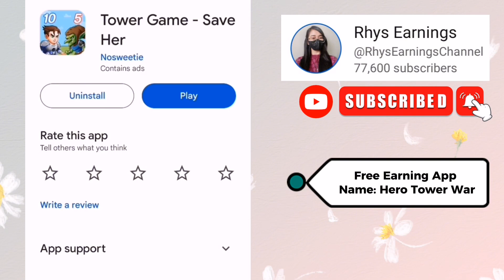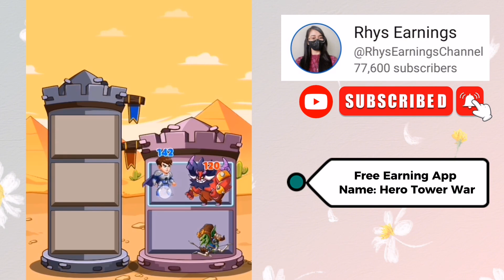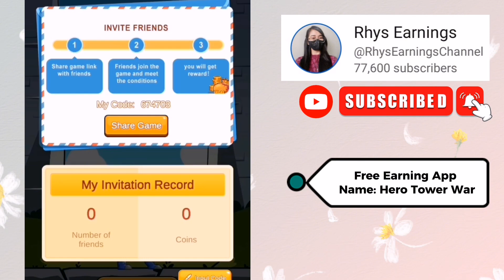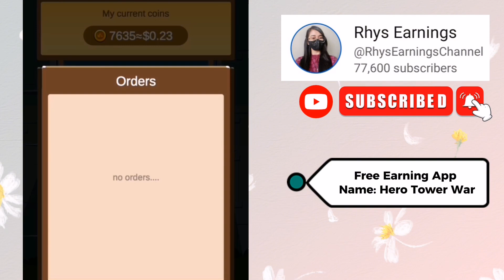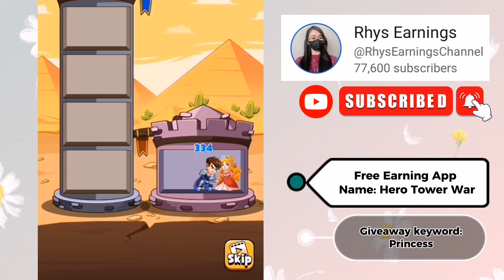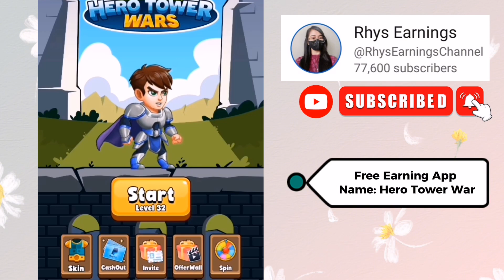₱166 - ₱2,220 LIBRENG INCOME - NEW RELEASE APP : HERO TOWER WARS REVIEW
TIMECODES
00:00 - Introduction
00: 50 - How to play
02:47- Spin
03:15 - Offerwalls
03:34 - How to invite
04:15 - Skin
05:00 - How to cash-out
06:12 - Honest review

RELATED TOPIC:
Paymaya apps
Kumita sa paymaya
Free money upon registration
New legit earning app new release
New release free earning app
Hero Tower free earning app